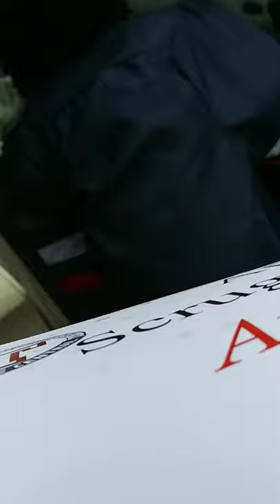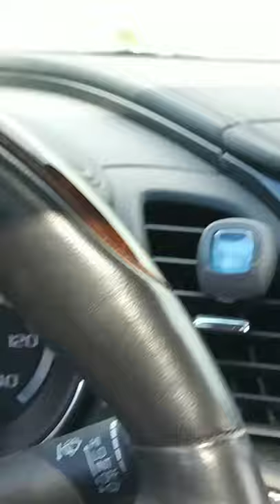Apriah ITC Graduation, 6/25/20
Covid 19 Walk thru graduation